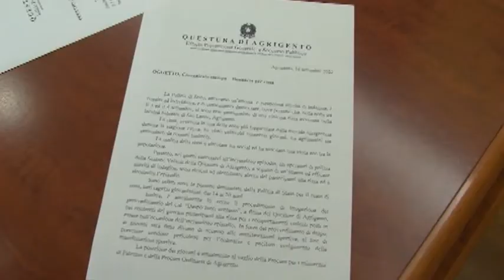Maxi rissa a San Leone: denunciati 9 giovani con Daspo [STUDIO 98]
Individuati i responsabili della maxi rissa a San Leone: denunciati in nove, sette sono minori. Irrogati " Daspo fuori contesto". La posizione dei giovani è attualmente al vaglio della Procura per i minorenni di Palermo e della Procura di Agrigento.